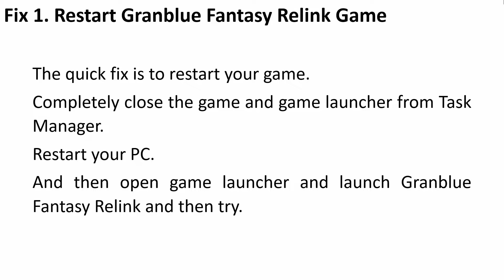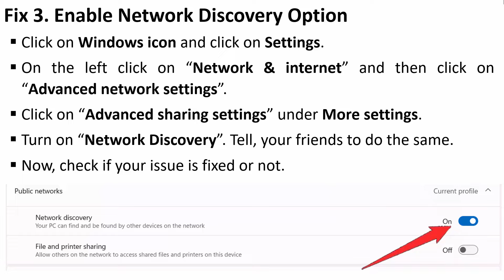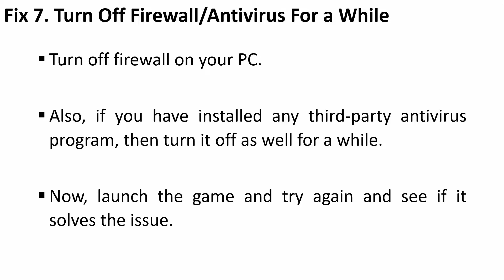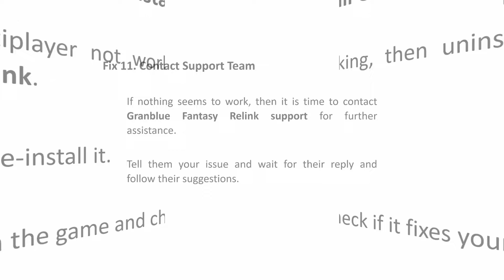How To Fix Granblue Fantasy Relink Matchmaking Not Working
In This Video Guide, You Will Learn How To Fix Granblue Fantasy Relink Matchmaking Not Working.

Cmd codes to enter in Command Prompt:
ipconfig /flushdns